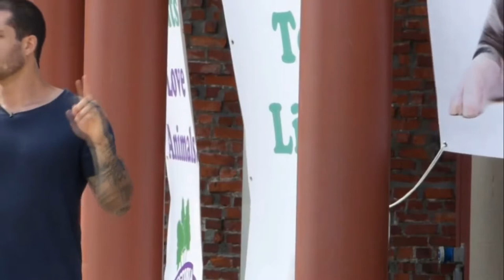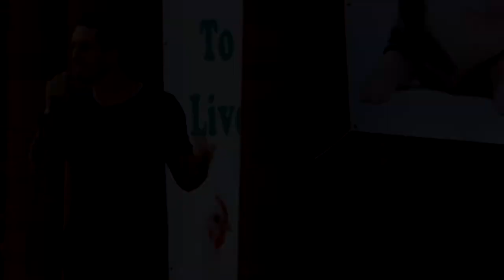Dairy's Dark Secret - James Aspey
Dairy's Dark Secret

The dairy industry is one of the most deceitful industries on the planet. This man, James Aspey, exposes the truth that we all need to know.

FARM USA, a 501(c)(3) tax-exempt organization.